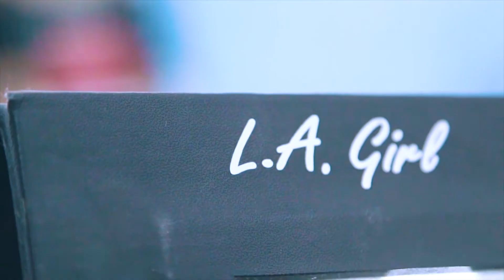Teater KataK X L.A. GIRL : Robin of Sherwood